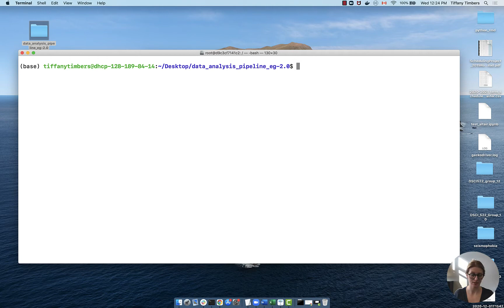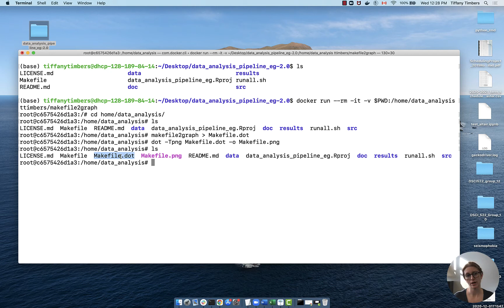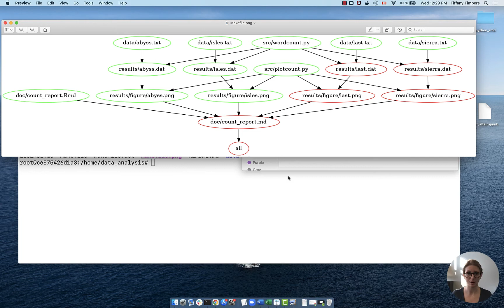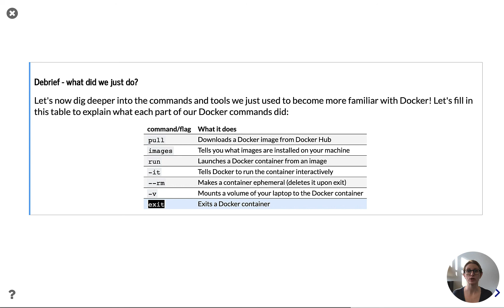Introduction to Docker for Data Science - part II